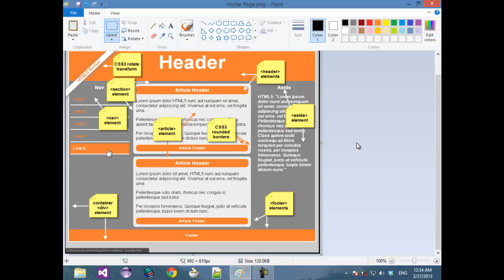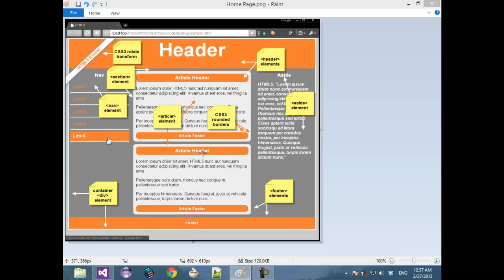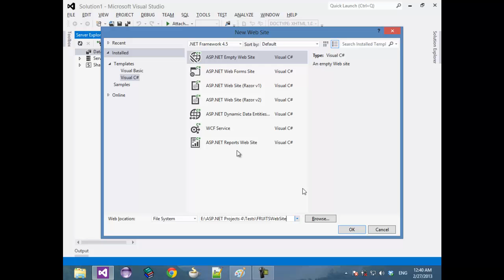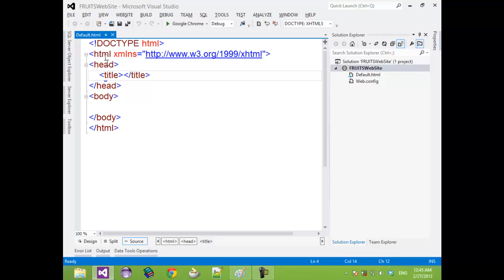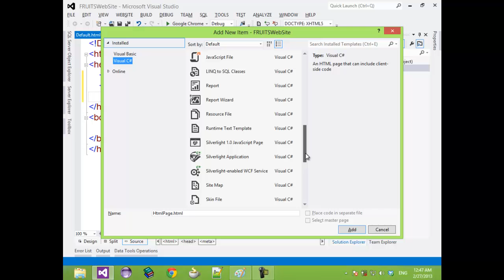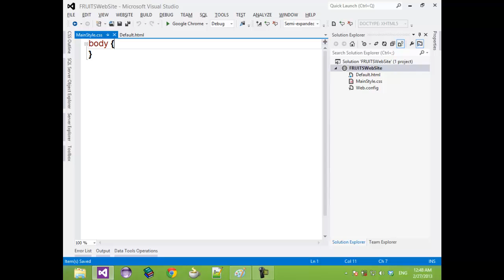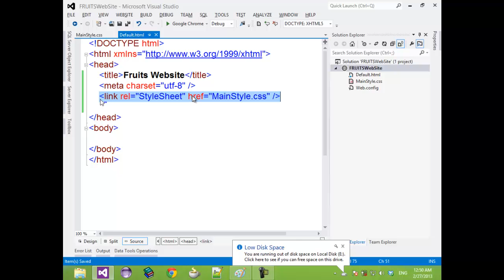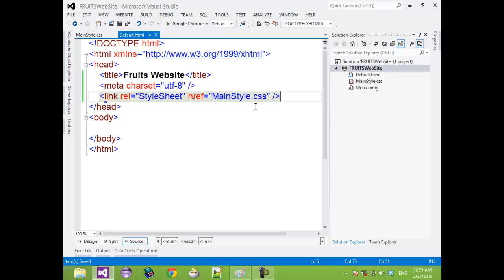1- Web3-Intro Create HTML and CSS Files